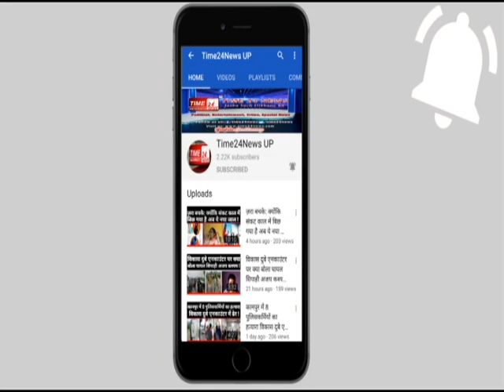शादी के 11 साल बाद 8 साल छोटे प्रेमी देवर के इश्क में पति की हत्या,ऐसे खुला राज !